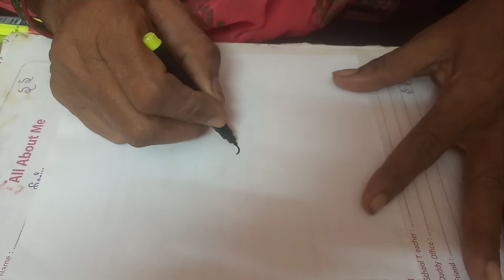muggulu // 2021 muggulu // new muggulu // new rangoli // vsp creations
mugguluborders

muggulu muggulu,
muggulu 2021,
muggulu designs simple,
muggulu telugu,
muggulu videos,
muggulu and designs,
muggulu all,
muggulu art designs,
muggulu app,
muggulu at home,
muggulu and side designs,
muggulu all designs,
muggulu and colours,
muggulu borders,
muggulu big,
muggulu border designs,
muggulu big designs,
muggulu borders images,
muggulu big designs with dots,
muggulu bommalu,